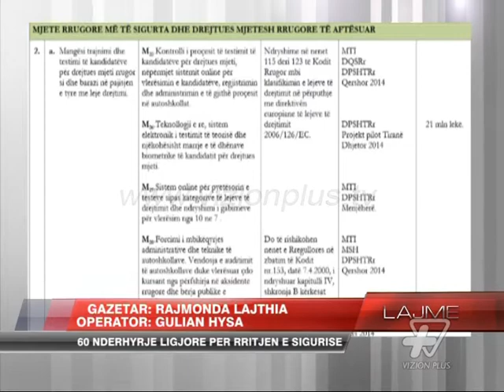Paketë masash për aksidentet - News, Lajme - Vizion Plus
Ministria e Transportit dhe Infrastrukturës ka gati paketën e masave për të parandaluar aksidentet e shumta rrugore që ndodhin në vend. Sipas ministrit të Transportit dhe Infrastrukturës, Edmond Haxhinasto, gjithsej janë 60 ndërhyrje ligjore që do t'i propozohen qeverisë për miratim brenda këtij muaji. Masat do të nisin që nga pajisja me ndriçim e segmenteve rrugor, rishikim të shpejtësisë në disa akse, ashpërsim të ligjit për ata që kapen pa leje drejtimi apo në gjendje të dehur. Ndërsa për sa i përket kontrollit teknik, është parashikuar që ky proces të kryhet edhe në serviset e licencuara, ndërsa paralelisht do të ngrihen disa pika kontrolli automjetesh, me qellim monitorimin e punës së koncesionarit, që aktualisht ka monopolin në këtë treg, Në paketën e masave janë parashikuar edhe disa zona që quhen "njolla të zeza" për sa i përket aksidenteve rrugore. Bëhet fjalë për disa segmente, siç janë Tiranë-Durrës, Tiranë-Shkodër-Hani i Hotit, Lushnje-Rrogozhinë etj., në të cilat parashikohet ndërhyrja në projekt, me qellim uljen e rrezikshmërisë. Për zbatimin e masave gjatë 2014-s do të shpenzohen 1 miliardë lekë, me të cilat do të bëhet edhe mirëmbajtja e dy tuneleve: në autostradën Durrës-Kukës dhe Tiranë-Elbasan.